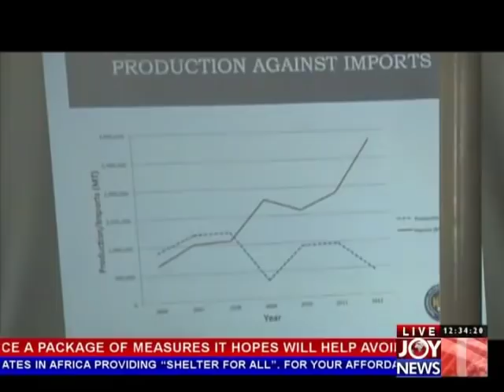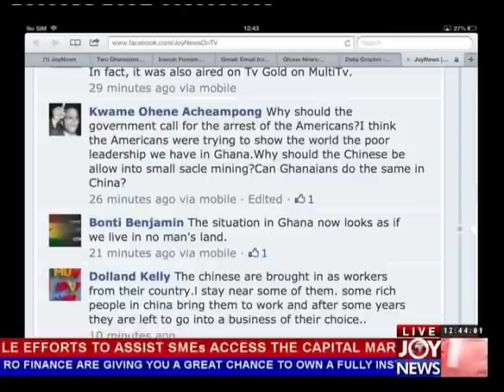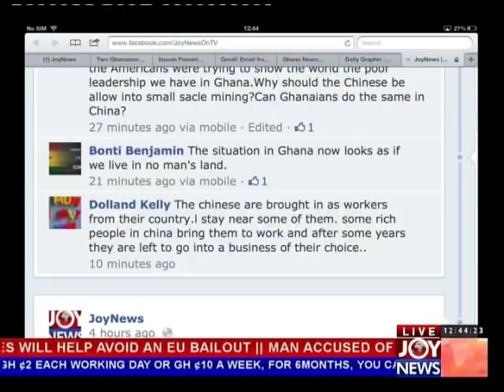Joy Midday News (10-5-13)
Joy Midday News (10th May, 2013)